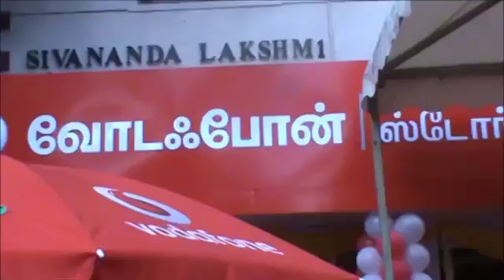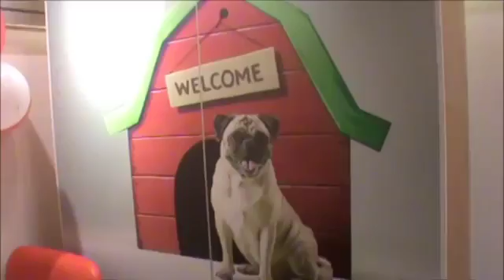VODAFONE LAUNCH OF GLOBAL DESIGN STORE IN CHENNAI